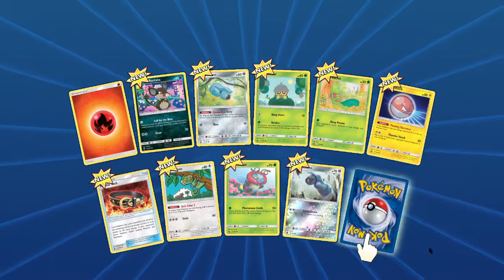“Coin flip always betray me”- VideoJunkie Plays Pokemon TCG Online Episode 57